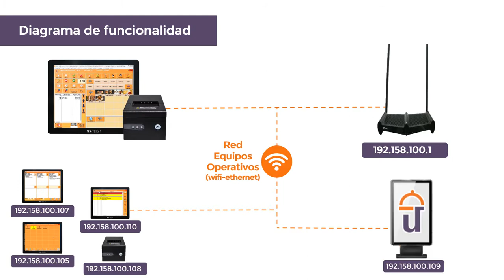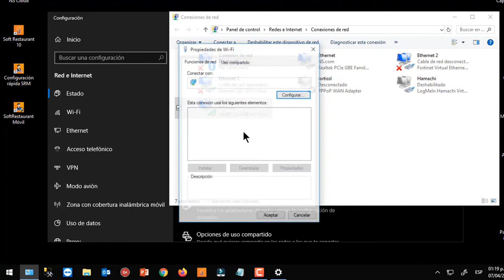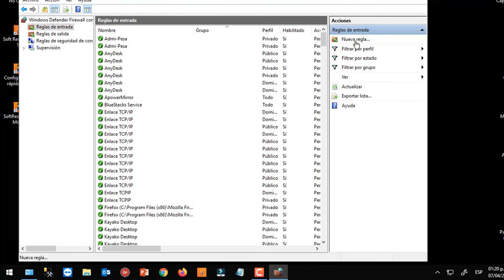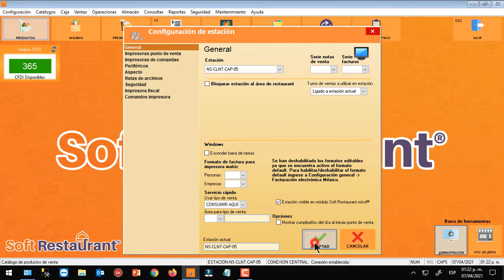Configuraciones esenciales del servidor para Kiosko de Autoservicio Soft Restaurant® | Videotutorial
En este cuarto videotutorial de Soft Restaurant® Kiosko de Autoservicio aprenderemos a realizar la configuración del equipo servidor para tu Kiosko de Autoservicio.